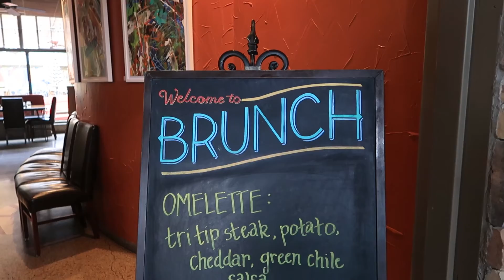Women's march in Lubbock Texas (Vlog 202)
Today is Vlog 202.  Spent the day at the Lubbock Women's March!

- Video equipment-

GoPro Hero 5 black (this is the GoPro I mostly use)
Rode Videomicro (mic for GoPro)
Joby tripod
Trifold GoPro pole

-Social media-